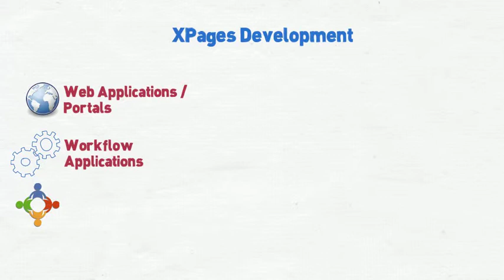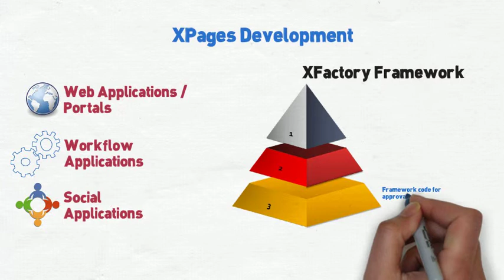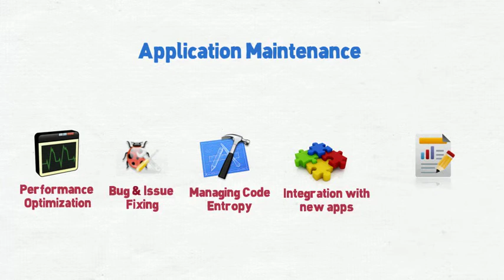Maarga Services in 3 Minutes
Get the overview of Maarga Services in 3 Minutes.